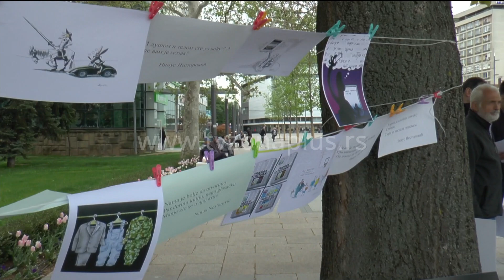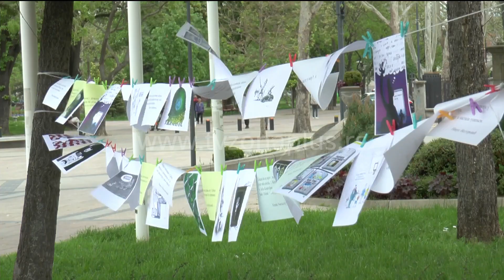SVETSKI DAN SLOBODE MEDIJA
Svetski dan slobode medija Udruženje novinara Srbije obeležilo je u Nišu tradicionalnom akcijom „Pet minuta gromoglasne tišine“. Pre akcije novinari su minutom ćutanja odali poštu stradalim đacima u piucnjavi u školi „Vladislav Ribnikar“ u Beogradu.